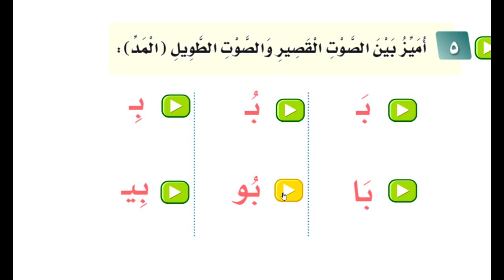مدارس أجيال الزرقاء مادة لغتي الصف الأول الابتدائي درس حرف الباء ص 25 ف1 1442هـ